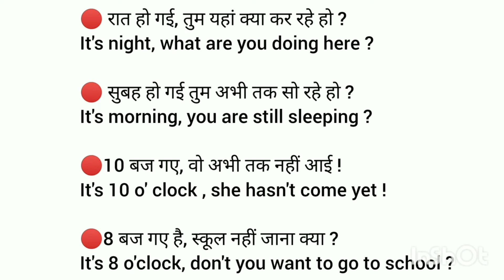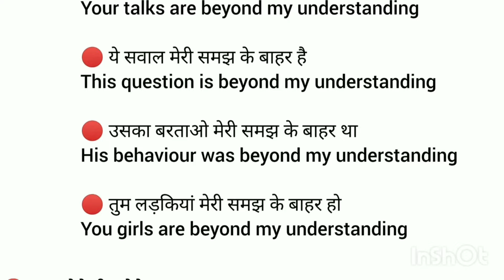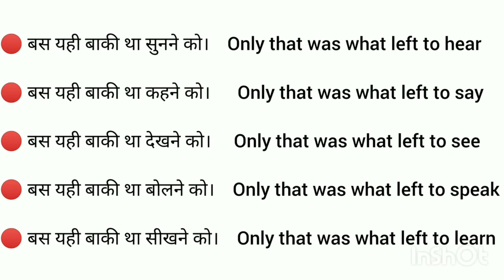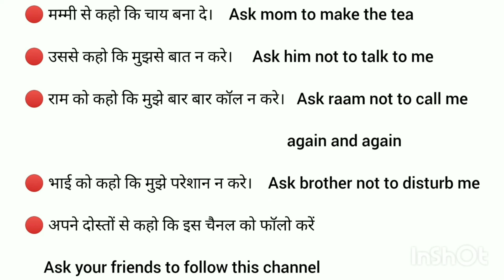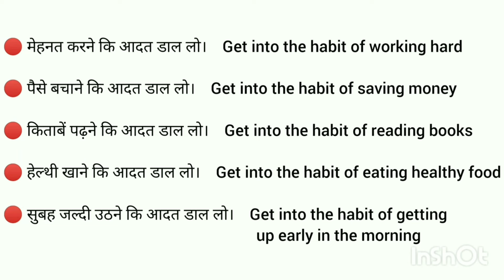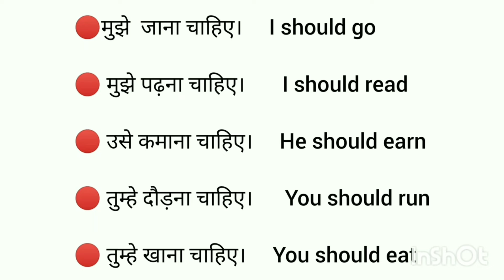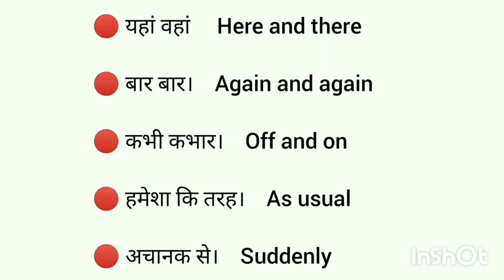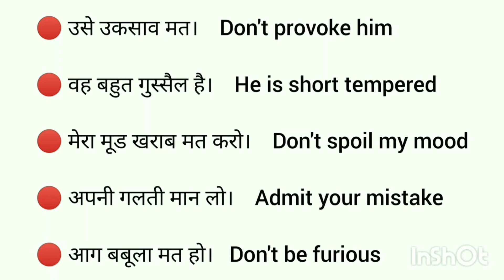🔴Daily Use English sentences l घर बैठे अंग्रेजी में बातचीत करना सीखे l English Speaking Practice